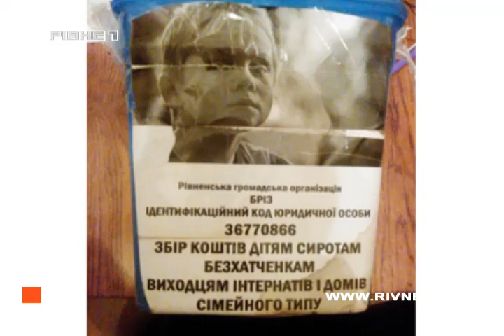У Рівному шахраї «нажилися» на сиротах